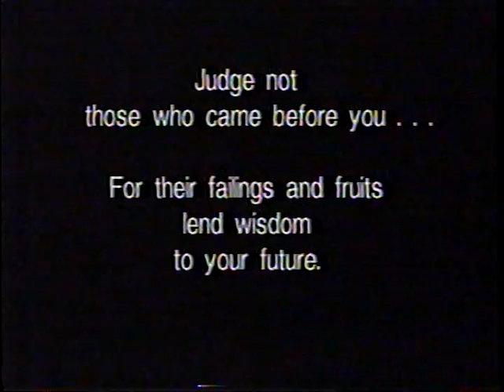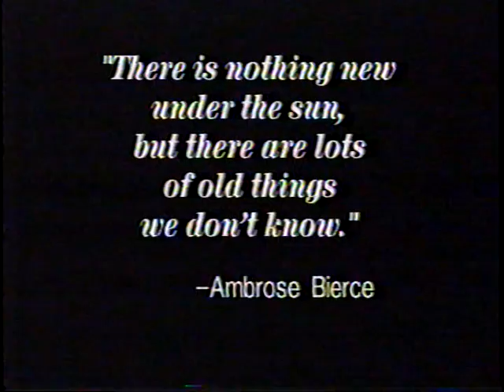With A Voice Comes Understanding